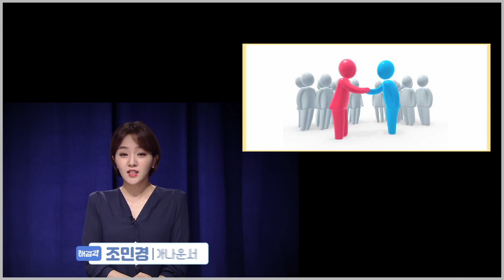[해결각] 40년간 얽힌 관계 조치원·연기 비행장 통합 고충민원(feat. 권익위)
***5년여 만에 풀어낸 40년의 갈등
      "조치원·연기 비행장 통합 민원"

       국민권익위원회와 함께 하는
       '해결각 '에서 모든 것을 알려드립니다.***